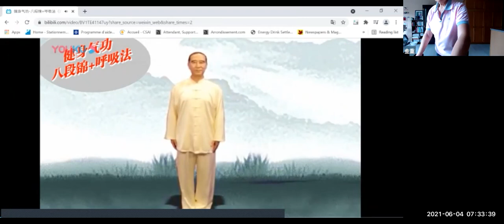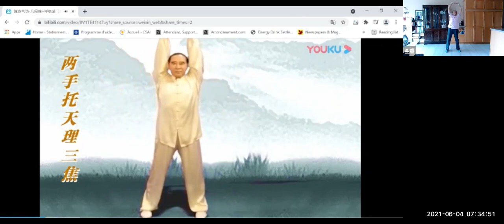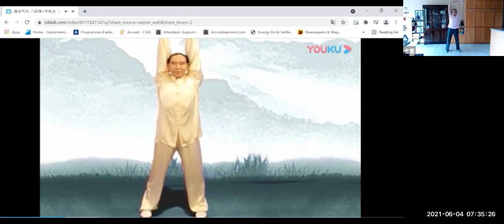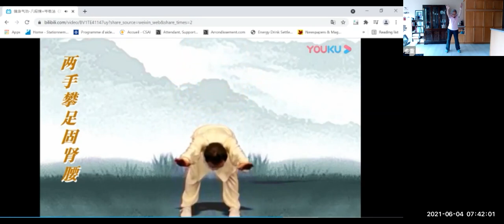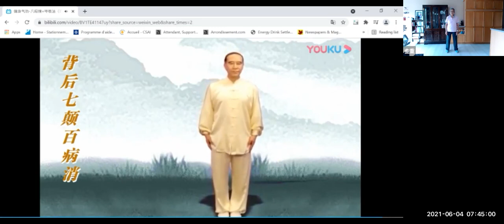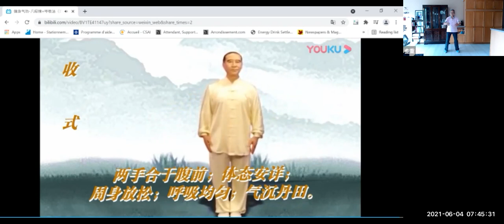八段锦坚持练2021-6-4|志愿者活动